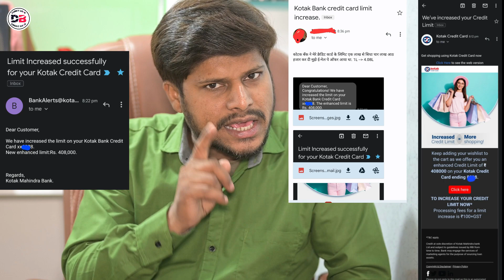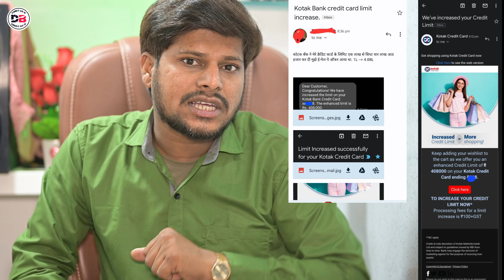कोटक बैंक ने दिल ❤️ ख़ुश कर दिया 100000 लाख से लिमिट Rs.408000 कर दिया Without Income Proof के 2023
Dosto hum apko is video mein batayenge Kotak mahindra bank credit card ke baare mein
Kotak bank ne Credit Card ki Limit 100000 se Rs.408000 kar diya
Kaise hua aaj is video mein sab kuch details mein batane wale hai
What is the minimum limit of Kotak Credit Card?
Can I get credit card with 10000 salary?
Which bank gives credit card easily?
Can I get credit card for 15000 salary?
how to kotak credit card limit increase,
how to kotak credit card payment,
how to kotak crn number,
how to kotak net banking,
how to kotak credit card apply,
how to kotak debit card emi,
how to kotak 811 account,
how to kotak bank account close,
Kotak Mahindra Bank loan Statement,
Kotak Mahindra Bank personal loan status,
Kotak Mahindra Bank home loan,
Kotak Bank near me,
Kotak Mahindra Bank personal loan eligibility,
Kotak Credit Card,
Kotak Mahindra Bank business loan,
Kotak personal loan login,
Kotak Credit Card apply eligibility,
Kotak Credit Card statement,
Kotak Credit Card Payment,
Kotak Credit Card offers,
Kotak 811 Credit Card,
Kotak Mahindra Bank Credit Card limit,
Kotak Credit Card Benefits,
How can I register my Kotak Credit Card?
How canI check my Kotak Credit Card limit?
What is the eligibility to get Credit Card?

• Track Info:
VIDEO INTRO CREDITS BY: Google flixpress.com
MOBILE FRAME PNG CREDITS BY:GOOGLE

No Warranties, Promises and/or Representation of any kind, Expressed or Implied , are given as to the nature, standard, Accuracy or otherwise of the information provided on this Channel nor to the suitability or otherwise of the information to your particular circumstances. The Information providing by Channel are based on information available in Public Domain, T.V. Media, Print Media, Official website of concerned company. Channel shall not be liable for any loss or damage of whatever nature (Direct, Indirect, consequential, or other) which may arise as a result of your use of (Or inability to use) this channel, or from your use of (or failure to use) the information provided on this channel. This channel provides links to other websites owned by third parties. The content of such third party sites is not within our control and